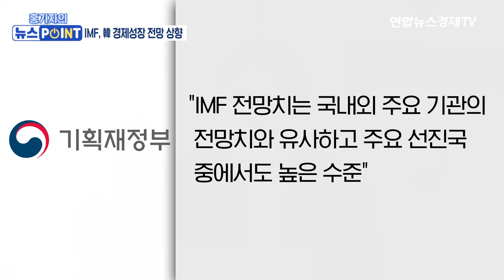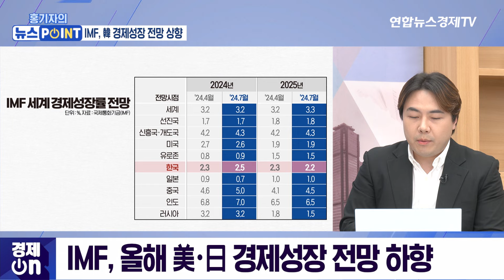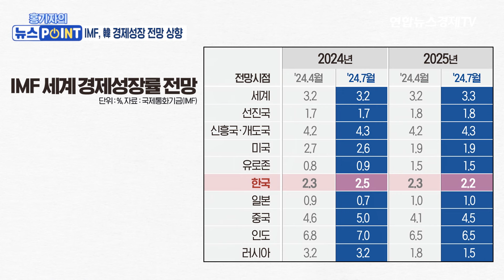트럼프, 11월 대선 전 금리인하 '반대'…"해서는 안되는 일" l 경제ON 홍기자의 뉴스포인트 240717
💁🏻‍♂️출연: 홍경표 연합인포맥스 기자
💁🏻‍♂️진행: 이민재